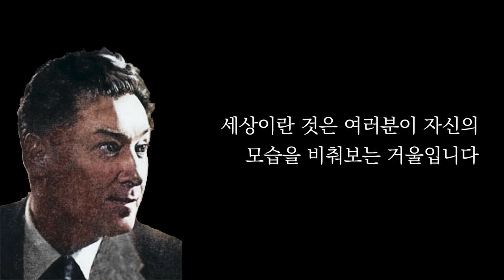네빌고다드 부메랑의법칙